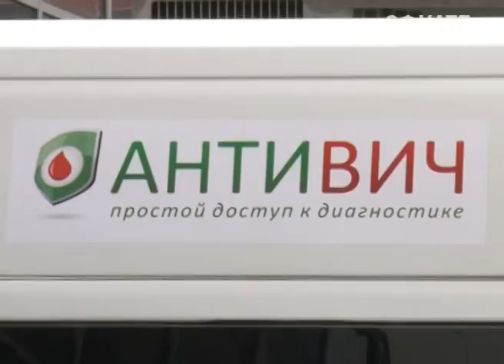В Сочи запустили «маршрут здоровья». Новости Сочи Эфкате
Сегодня, во всемирный день борьбы со СПИД стартовала новая профилактическая акция созданная по инициативе городского управления здравоохранения. Теперь консультации медиков можно будет получить и в общественном транспорте.
Сочи. Новости.
Телеканал Эфкате.